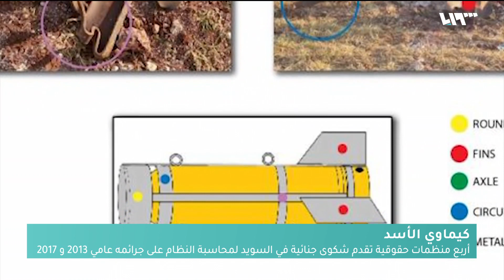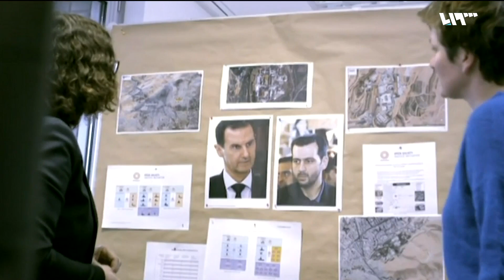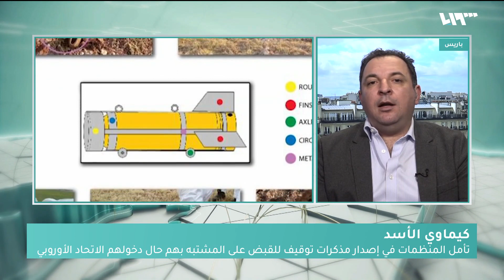قضايا الكيماوي تحاصر الأسد في المحافل والمحاكم الدولية | سوريا اليوم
كيماوي الأسد أصبحَ حاضراً بقوةٍ في المحافلِ والمحاكمِ الدَوليةِ، ومن خلفِهِ تصريحاتٌ أوروبيةٌ تبدو جادةً هذه المرةِ باتخاذِ إجراءاتٍ عقابيةٍ. فتقريرٌ حمَّلَ النظامَ لأولِ مرةٍ مسؤوليةَ هجماتٍ كيماويةٍ في سراقب، أعقبَتْهُ شكوى قدّمَها محامونَ للسويد طالبَت بفتحِ تحقيقٍ بهجماتِ الغوطةِ وخان شيخون، وتسبقُ ذلك جلسةٌ لمنظمةِ حظرِ الأسلحةِ خلالَ الأسبوعِ الجاري للتصويتِ على فرضِ عقوباتٍ على النظامِ، فما الذي يمكنُ أنْ تُسفِرَ عنه كلُّ تلك التحركاتِ؟ وهل سيتمكنُ المجتمعُ الدَوليُّ أنْ يدينَ الأسدَ بعدَ عشرِ سنواتٍ حافلةٍ بالقتلِ والمجازر؟
إعداد: أحمد إسماعيل عاصي
تقديم: وسيم الأحمد

الضيوف:
- نضال شيخاني - مدير مركز توثيق الانتهاكات الكيميائية في سوريا – بروكسل
- مازن درويش - مدير المركز السوري لحرية التعبير – باريس

هوتبيرد HD
V 12520